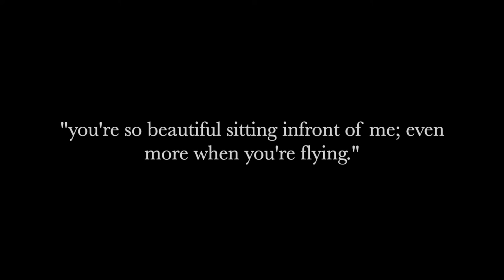(free) lofi type beat - "i wouldn't help me"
tonight is you and me sipping drinks talking leaks.